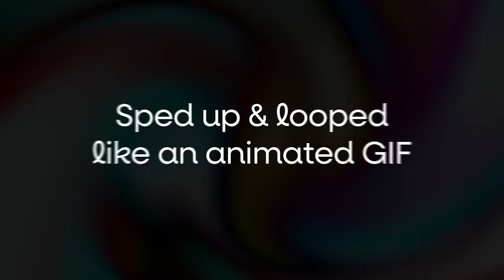Gemscale Goldfish: Painting Progression Video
This video shows me turning a blank canvas into a finished work of acrylic art, at three different speeds. Since interference paint is featured in this image, some clips of it shining in the sun are included.
This is my first video in 4K!
Created & produced by Collin Samatas / Lord Solaris